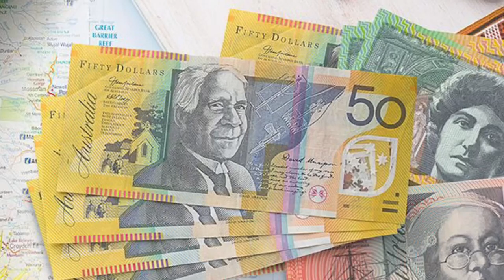Trip to Australia